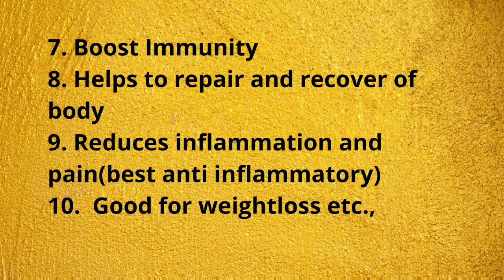👉 Golden Milk with Raw,fresh Roots తాగండి Reduces Inflammation Pain Weightloss Clear